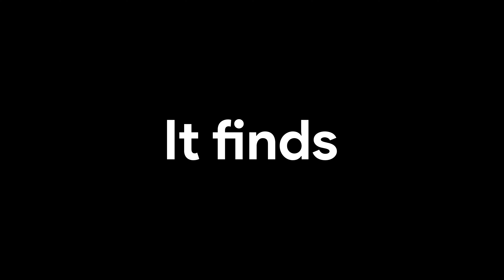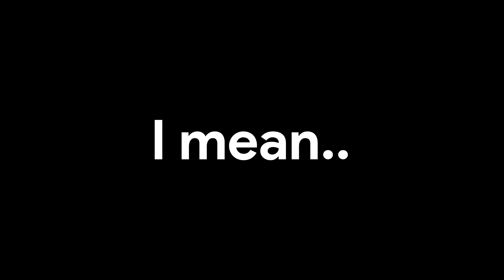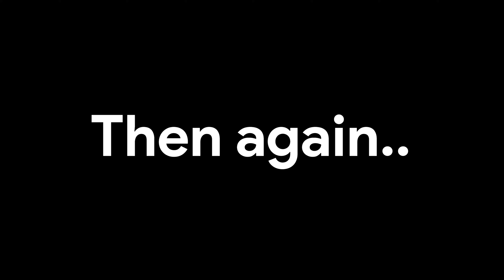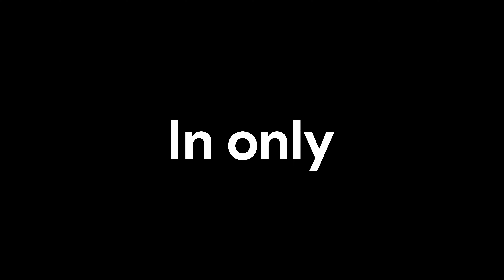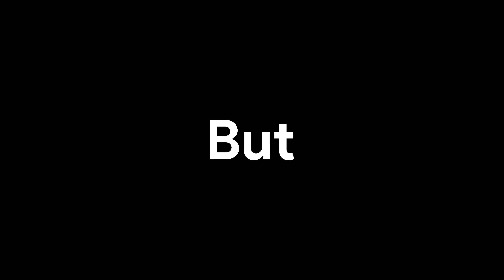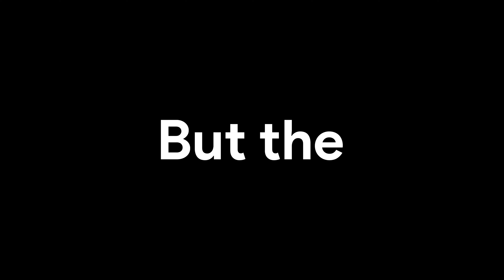I've been Sleeping On Baki..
Just found out the retsu panel is fake.. 💔💔

Music from Gran Turismo 1, Grappler Baki, JJK, Nintendo

BAKI
BAKI FIGHTS
BAKI EPISODE
BAKI REVIEW
BAKI HANMA
YUJIRO HANMA
BAKI RANDOM
BAKI MOMENTS
BAKI WILD MOMENTS
BAKI ANIME